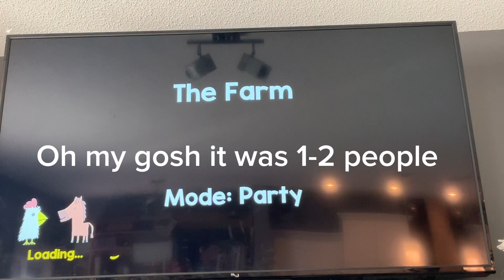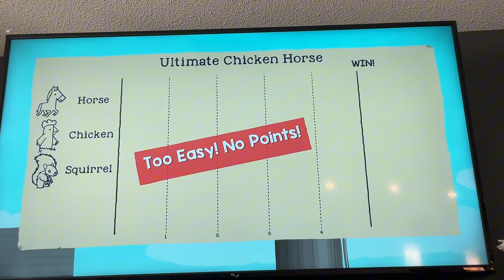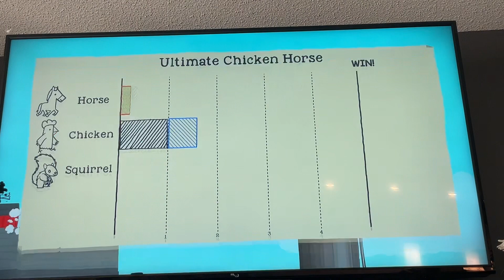We played Ultimate chicken horse!!!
Haha watch tell the end it’s really funny